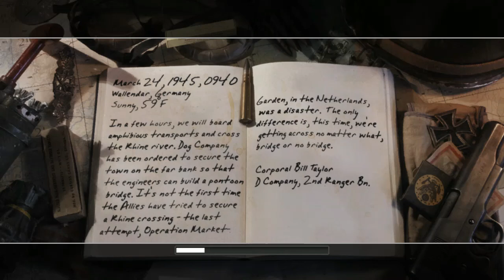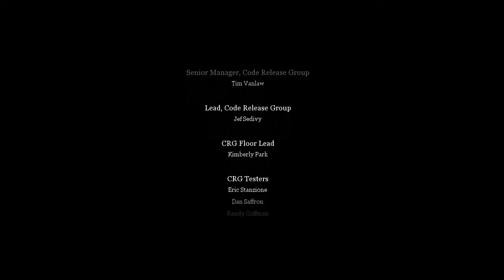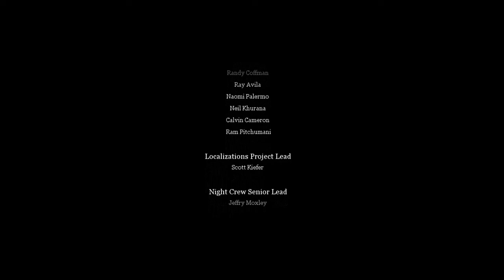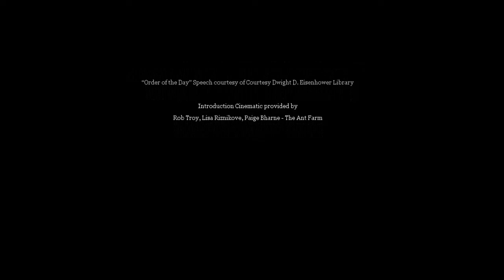The Crossing Point - Crossing the Rhine CALL OF DUTY 2 - Part 27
The Crossing Point - Crossing the Rhine CALL OF DUTY 2

Corporal Bill Taylor
Wallendar, Germany - 1945

Title: Call of Duty 2
Genre: Action, Adventure, Shooter
Developer: Infinity Ward
Publisher: Activision
Release Date: 25 Oct, 2005